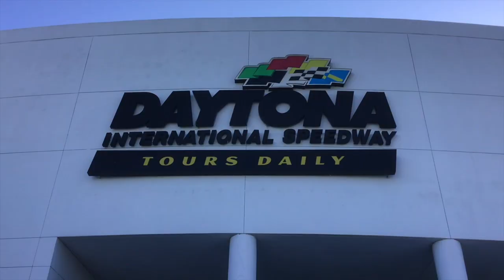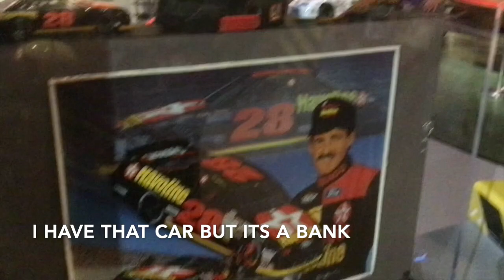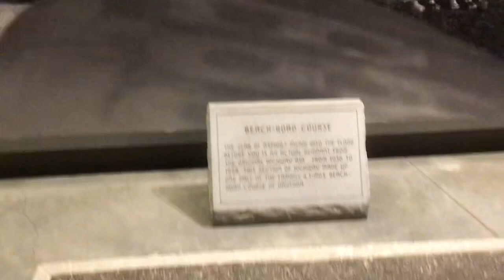2022 DAYTONA 500 vlog ( Solomons Vlog )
I know its almost been a year but this was my trip for the 2022 DAYTONA 500.